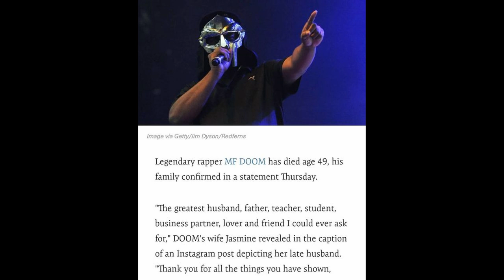MF DOOM Dead at 49 Hip Hop News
This is Don Newkirk and this is a hard video to create. It seems that the news just hit that Daniel Dumile aka MF Doom passed away on 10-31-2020 (Halloween). His wife has released the information today, I guess she wanted to let the Mad Villain fans know about his untimely death before the year 202 was over. This is an info video with a Doom tribute remix of "2 Stings" at the end of the video. Doom and myself both appeared on the classic Hip Hop record by 3rd Bass "The Gas Face" produced by DJ Prince Paul!

This video includes clips from:

MF DOOM DRUNK- live in ATL - videorahim (youtube)

3 rd Bass - The Gas Face released by Def Jam/ Columbia Records released 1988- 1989

MF Doom ft. Westside Gunn - 2 Stings (Acapella) - Griselda Records released 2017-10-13